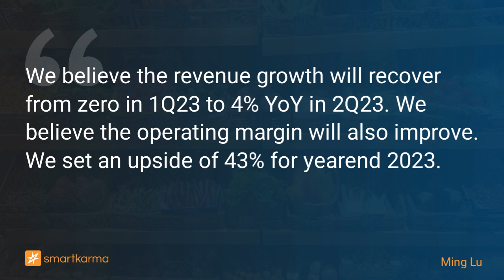Alibaba (9988 HK) Pre-Earnings: Will See Growth Again, At Least 43% Upside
We believe the revenue growth will recover from zero in 1Q23 to 4% YoY in 2Q23. We believe the operating margin will also improve. We set an upside of 43% for yearend 2023.
-  by Ming Lu on Alibaba Group in Equity Bottom-Up

Key points:
1. We believe the revenue growth will recover from zero in 1Q23 to 4% YoY in 2Q23.
2. We believe the operating margin will improve in the following two years because the company is cutting unprofitable businesses.
3. We set an upside of 43% according to other retailing giants’ price / sales ratios.